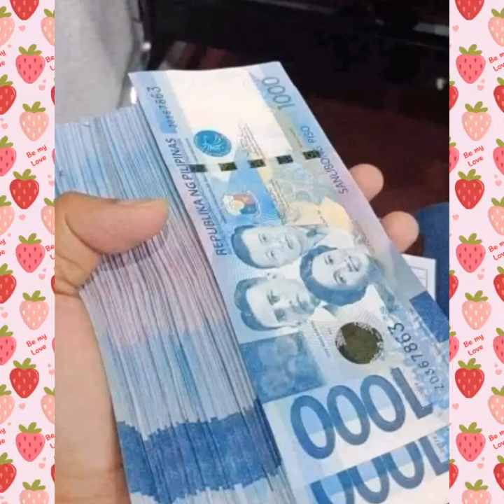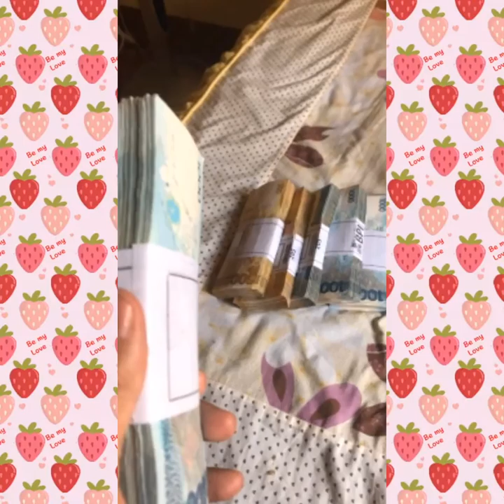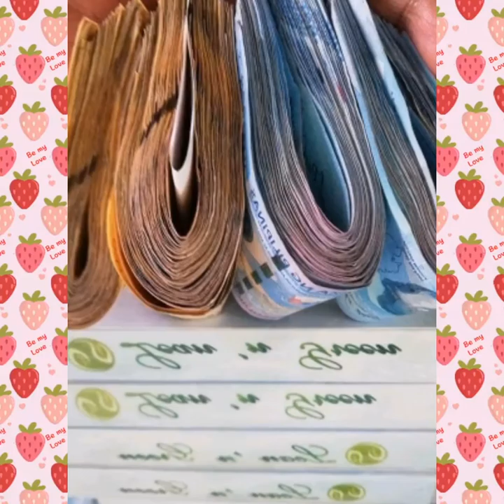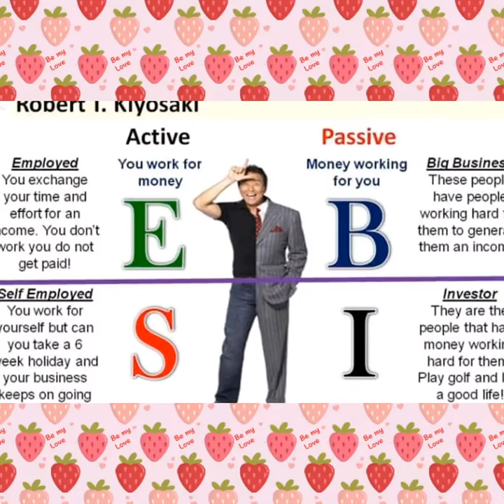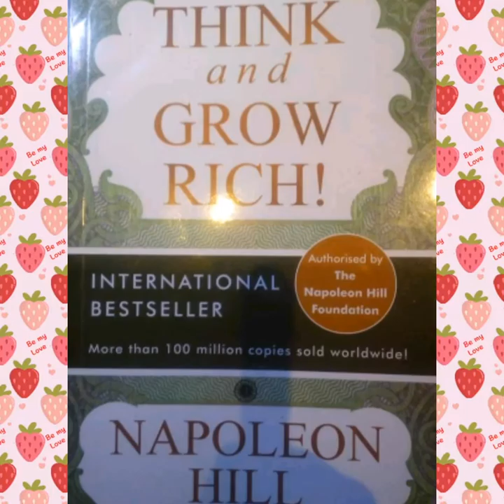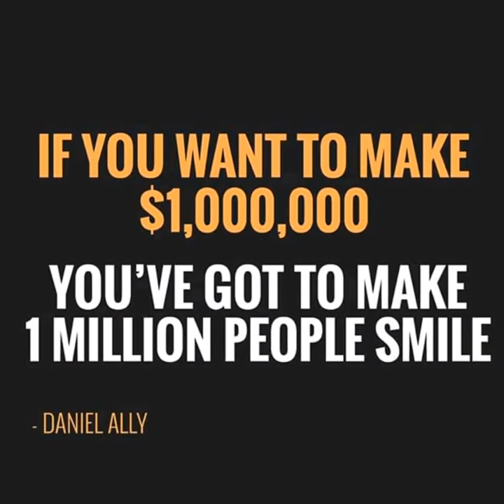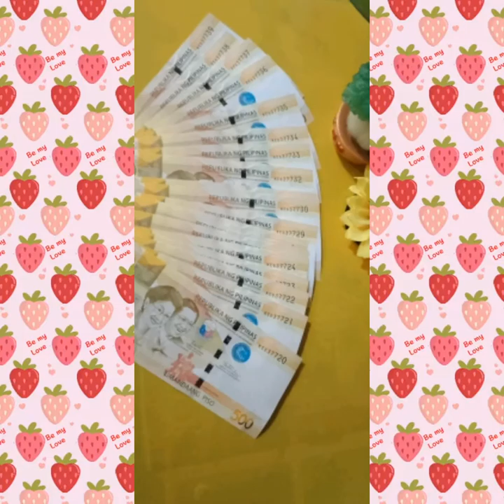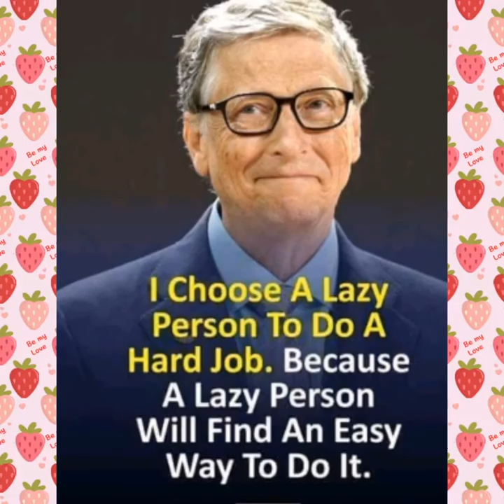💰💰💰💰More Money ,positive Energy💲💲💲 Health is Wealth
It helps you become money magnet. Become a living money magnet. To be always positive to deal with money. Control your mind to become wealthy.